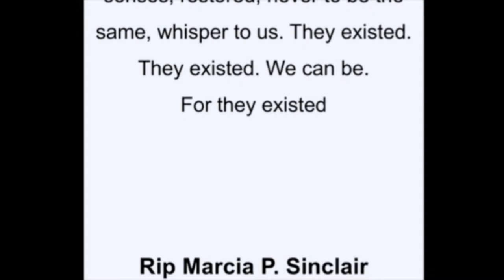Marcia Sinclair Memorial Service